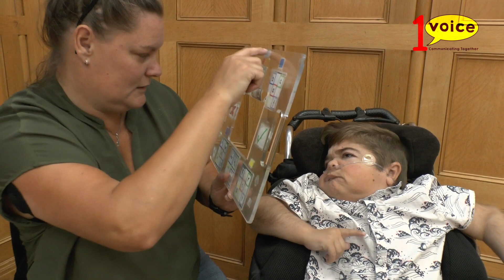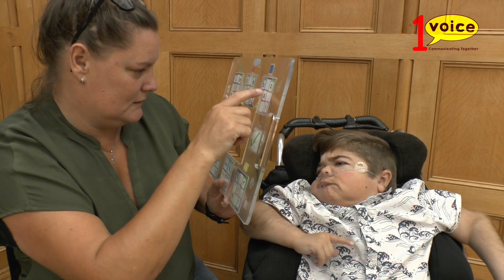The Value of 1Voice Regional Branches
Members who attended our 2023 national weekend were asked about the benefits of attending 1Voice regional branch / local events. For those living in areas where we currently do not have a regional established branch, they were asked what they thought the value of 1Voice regional branches would be.